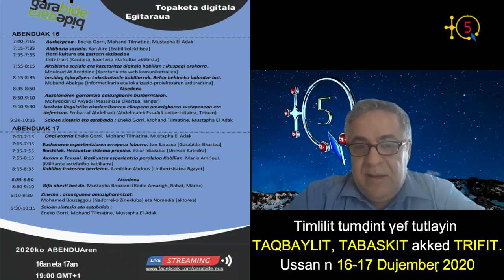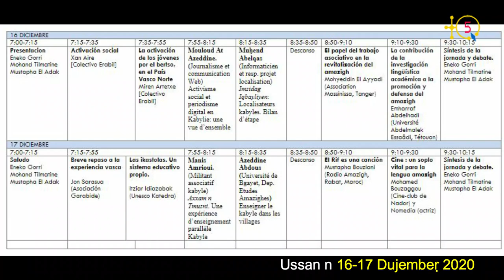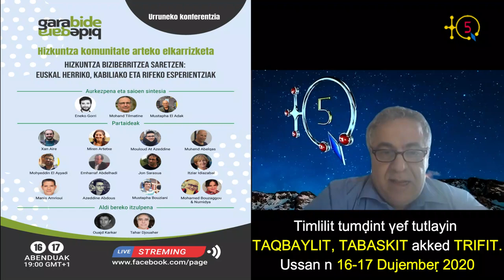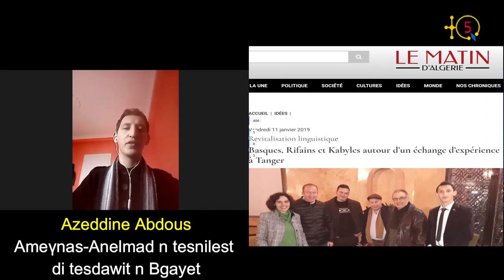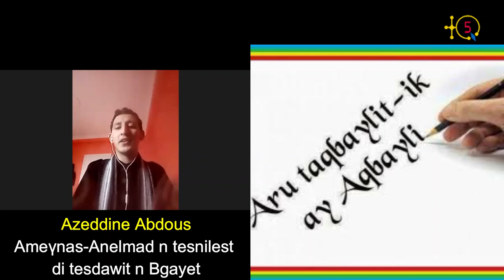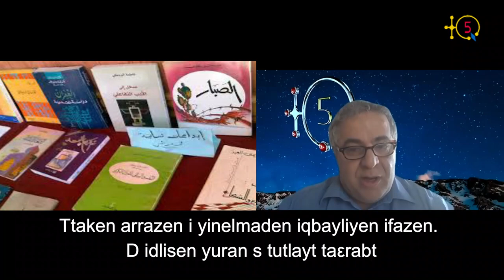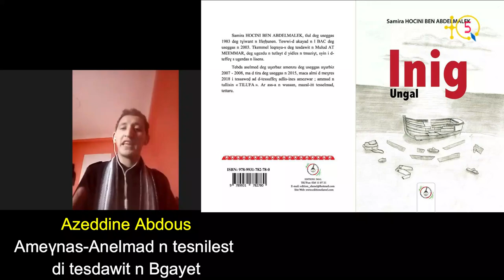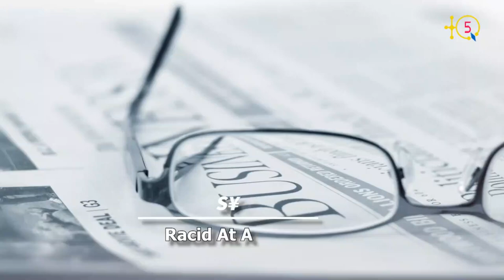Azeddine Abdous : " Nous devrons encourager la production littéraire en langue kabyle"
Azeddine Abdous ameɣnas, anelmad deg tesnilest di tesdawit n Bgayet ad yili ger wid ad immeslayen deg temlilit n tesbeddit tabaskit Garabide deg ussan n 16 d 17 Duǧember. Timlilit gar Ibaskiyen, Irifiyen, Iqbayliyen ɣef tarrayin d wallalen i ilaqen i usnerni n usemres n  tutlayt di tmetti.

Azeddine Abdous militant et édudiant à l'université de Bgayet fera partie du panel d'intervenant  à la recontres numérique qu'organise la fondation basque Garabide qui aura lieu les journées du 16 et 17 décembre pour découvrir les expériences de revitalisation des langues maternelles au Pays Basque, en Kabylie et au Rif.

Écoutant Azeddine expliquer le thème de son intervention demain à 8h15.

TQ5 Media